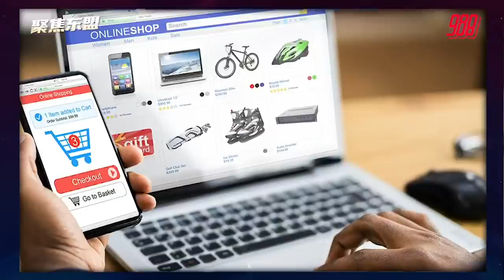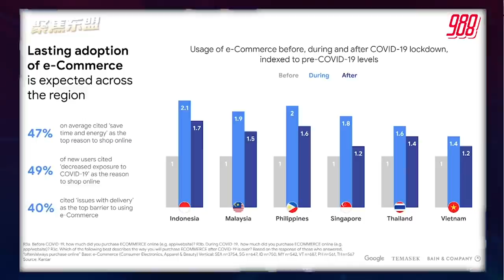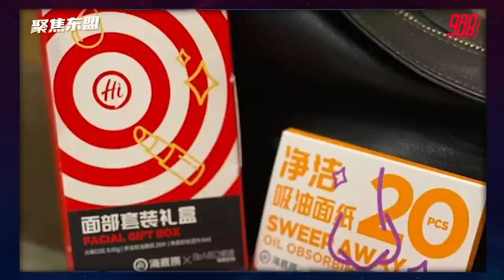【聚焦东盟 22-03-21】央行停摆影响金融 企业发工资受影响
头条看点: 央行停摆影响金融 企业发工资受影响

工商带路：越南进军欧盟市场 昆虫食品市场庞大

主播：Stephany 淑婷